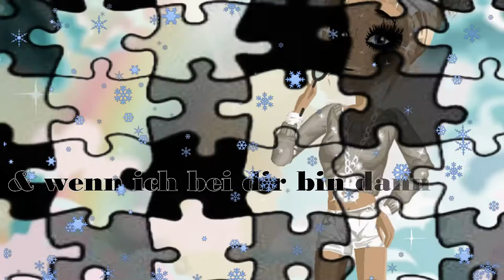ich brauch dich mehr als alles andere - msp ♥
Das Video ist für eine ganz fantastische person ohne die ich nicht mehr leben könnte *-*♥
Lied: Selbst zusammengeschnitten x3
Programm: Aquasoft Diashow 8
in MSP könnt ihr mich natürlich adden c:
eure  sheri/ne14